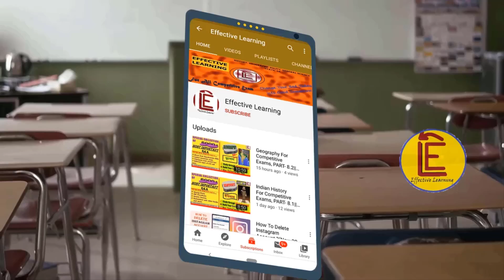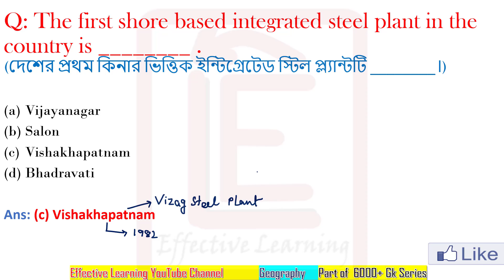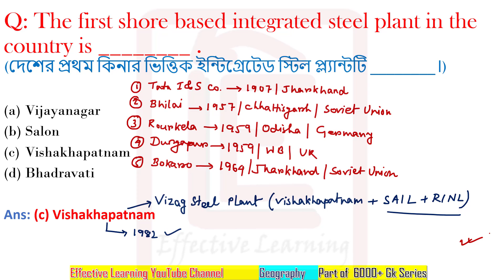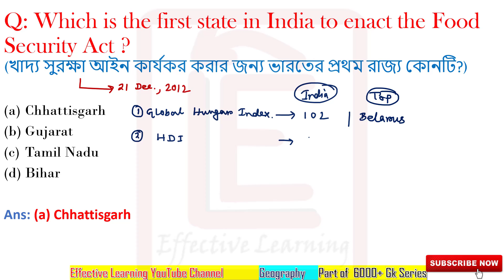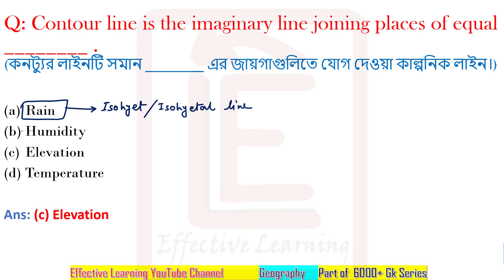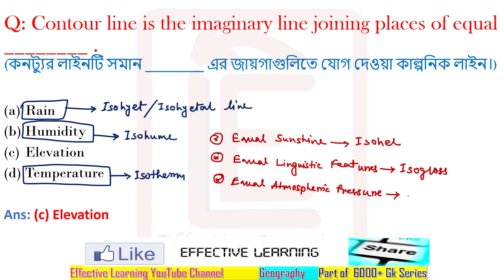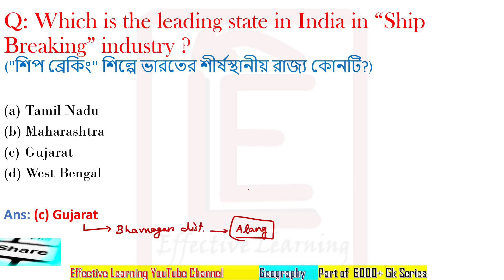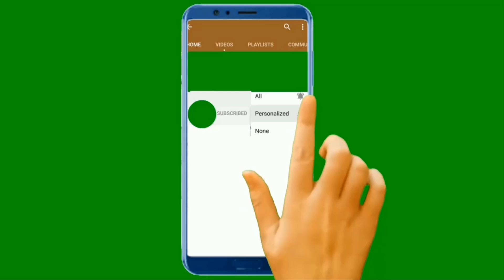Indian Geography For Competitive Exams, PART-15.2**Mind Mapping**(WBP,WBCS,WBPSC,RAILWAY,SSC)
Indian Geography for competitive exams, part-15.2 covers few most important topics like- Mangrove forests, integrated steel plant, food security act, contour line, ship breaking industry and more.
The content of this video is designed in such a way by  which one can prepare his/her notes for prelims as well as mains exams. Now-a-days In depth-knowledge is required for any exams. So, keep watching and be prepare for any types of upcoming exams. ALL THE BEST;

After watching this video you will be able to answer following questions :
1) The forests which act as barriers against cyclones are ________ .(ঘূর্ণিঝড়ের বিরুদ্ধে বাধা হিসাবে কাজ করে এমন বনগুলি ________।)
2) The first shore based integrated steel plant in the country is ________ .(দেশের প্রথম কিনার ভিত্তিক ইন্টিগ্রেটেড স্টিল প্ল্যান্টটি ________।)
3) Which is the first state in India to enact the Food Security Act ?(খাদ্য সুরক্ষা আইন কার্যকর করার জন্য ভারতের প্রথম রাজ্য কোনটি?)
4) Contour line is the imaginary line joining places of equal ________ .(কনট্যুর লাইনটি সমান ________ এর জায়গাগুলিতে যোগ দেওয়া কাল্পনিক লাইন।)
5) Which is the leading state in India in “Ship Breaking” industry ?("শিপ ব্রেকিং" শিল্পে ভারতের শীর্ষস্থানীয় রাজ্য কোনটি?)